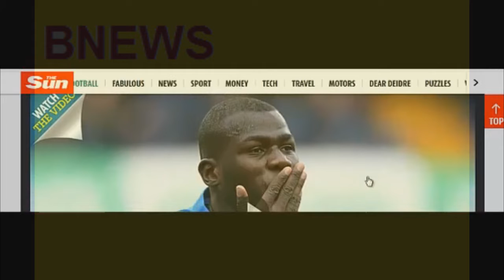مفاجأة قطر نيوكاسل بحلته السعودية يسبق عمالقة أوروبا لحسم صفقة كبيرة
صحيفة thesun
 البريطانية أن نادي نيوكاسل الإنجليزي يخطط للحصول على خدمات المدافع كوليبالي من صفوف نابولي،
نيوكاسل بحلته السعودية يسبق عمالقة أوروبا لحسم صفقة كبيرة